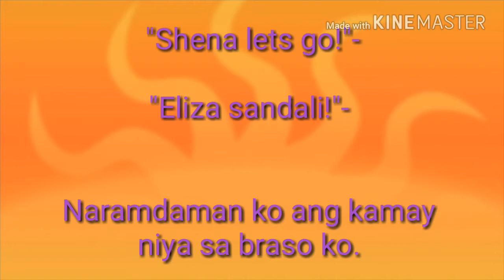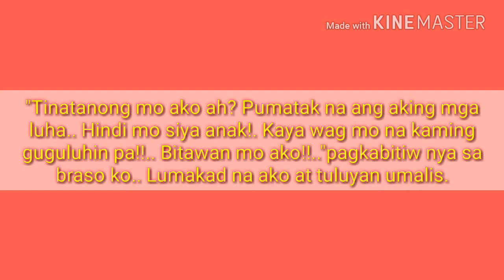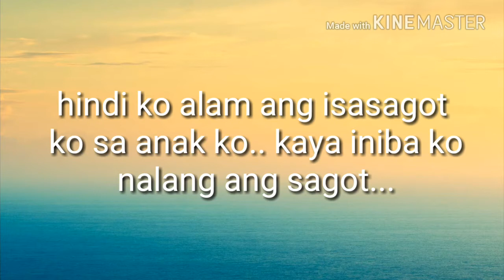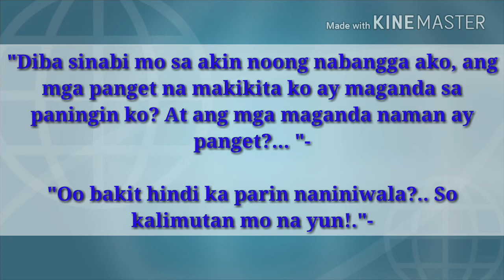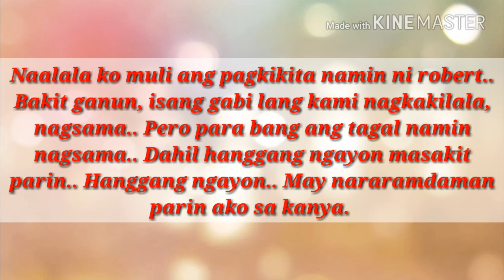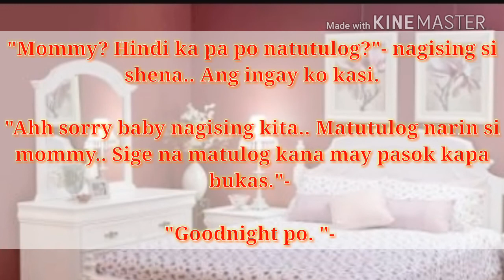Love is blind On WATTPAD chapter 7 aldub maichards ( alden richards and maine mendoza)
Follow me on wattpad 👉 Melody0529 😌